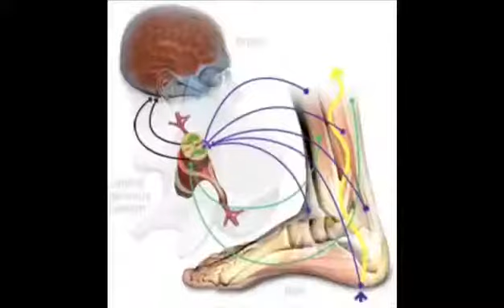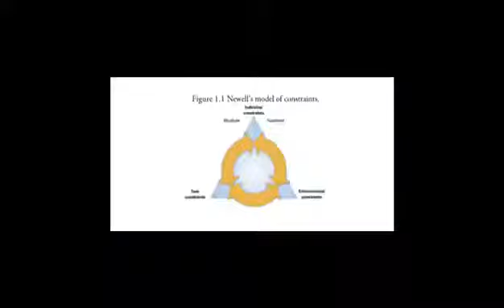Le PIED, Putting It All Together !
🔺RAPPELS Partie 1 & 2:
- Tripod
- Short foot
- Pied tridimensionnel

🔺TOUT EN 1
- Les capteurs
- Le stimulus de l’Impact

🔺*APPLICATIONS
- REC
- RT
- ISO Depolarized
- ISO Surmontoire
 - etc...

*dans différents contextes, mais la base principale de l’orientation spécifique est la « stabilisation des attracteurs clé »